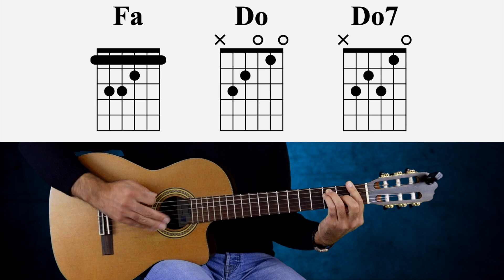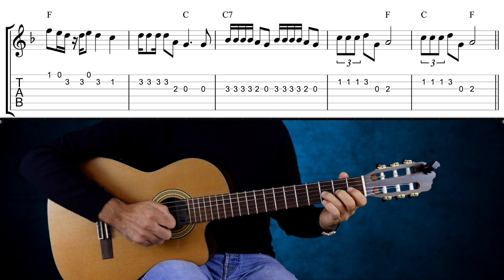Iko Iko - Justin Wellington - Chitarra - Accordi e Melodia - Guitar - Chords and Melody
Iko Iko Justin Wellington Chitarra Guitar Chords and Melody Accordi e Melodia

Con questo tutorial imparerete a suonare gli accordi e la melodia di IkoIko il brano di

00:00 Intro
00:31 chords
00:56 ritmica
01:13 progressione accordi
01:55 per esperti
03:01 melody
03:23 esecuzione strofa e ritornello lenta melodia
03:56 melody bridge
04:20 esecuzione bridge lenta melodia
04:48 versione originale

EASY CHITARRA
Suonare è una passione che voglio trasmettere a tutti e ho scelto di farlo facilitando il più possibile il metodo di studio. Ecco perché ho creato EasyChitarra, una piattaforma online di facile accesso per imparare a suonare la chitarra con corsi specifici accessibili a tutti.

Guitar Live Training (corso annuale)